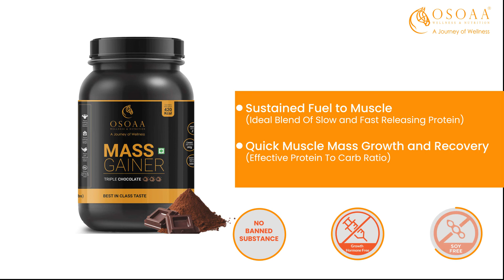OSOAA MASS GAINER- TRIPLE CHOCOLATE FLAVOUR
From Amazon

Product Details : OSOAA Mass Gainer Protein 1kg Chocolate, 420 Calorie, Creatine, Digestive Enzyme, Fast Muscle Weight Gain, 28 Vitamin & Mineral, 10 Servings

-Specially made for those who aim to gain muscle mass by supplementing your workouts with that little extra boost, the Mass Gainer of Osoaa is the perfect nutrition supplement.
-With a balanced blend of whey proteins, vitamins, minerals and digestive enzymes, Osoaa’s Mass Gainer is a simple and effective way to increase your daily nutritional and calorie intake, without having to consistently munch on food through the day.